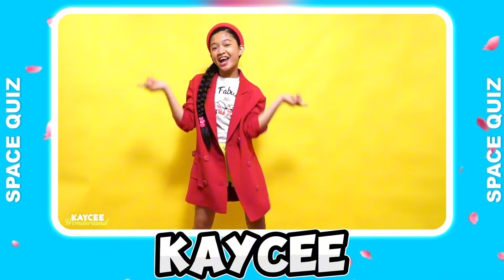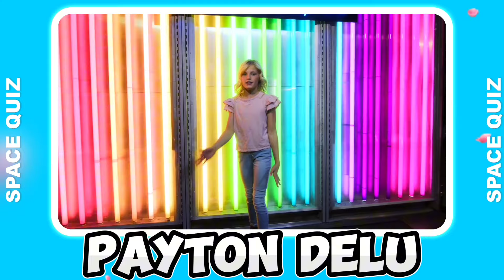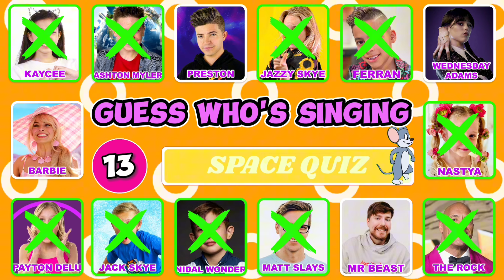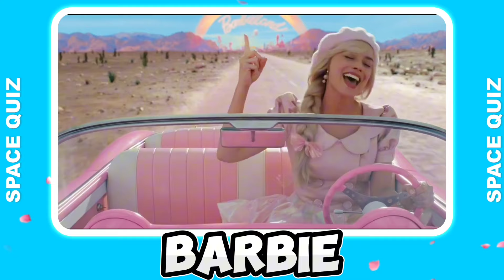Guess Who is Singing? | Jazzy skye, Kaycee, Payton Delu, Salish Matter, Mr Beast, Ashton Myler.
New Challenge: Guess Who is Singing? Bloggers and Celebrities edition!
In today's video we'll guess famous bloggers and celebrities by their songs.